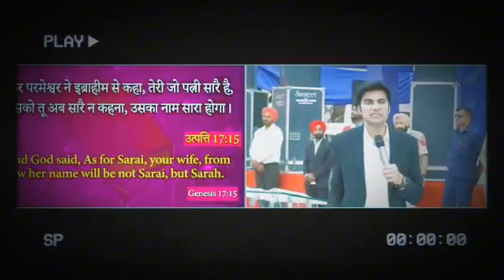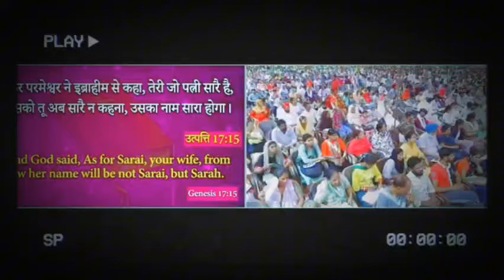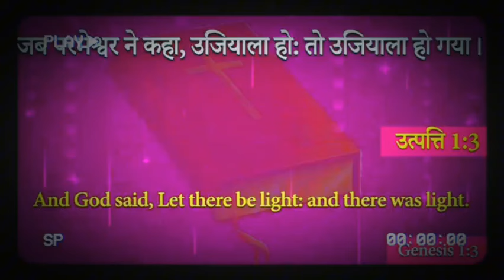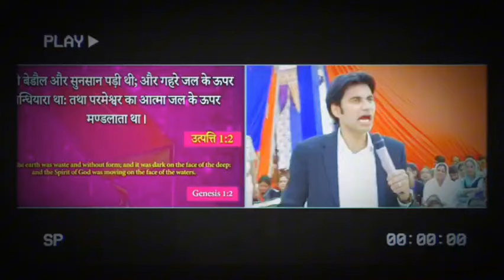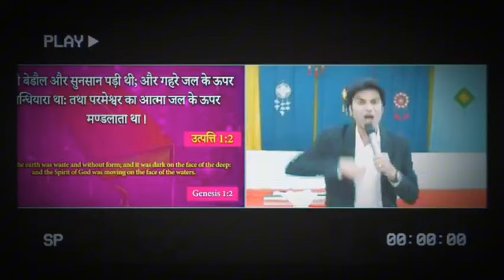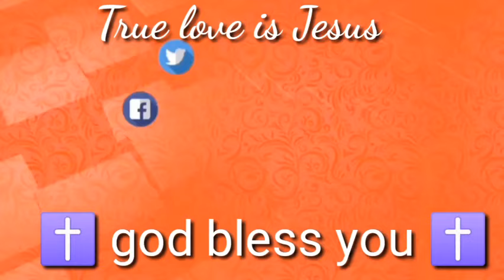भविष्यवाणी 07–05-2023 prophet prophetbajindersingh ||Prophet Bajinder Singh live today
about Qouries
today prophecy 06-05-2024